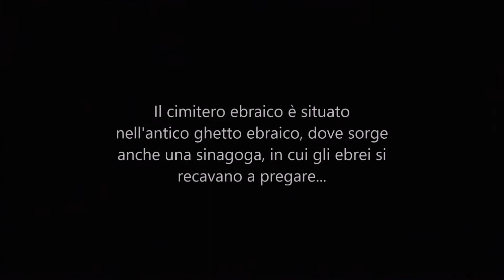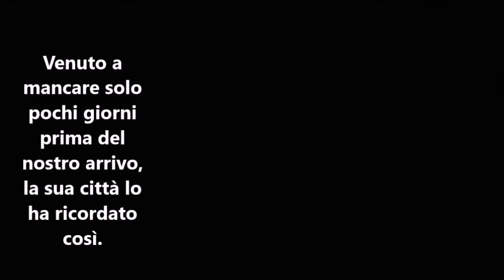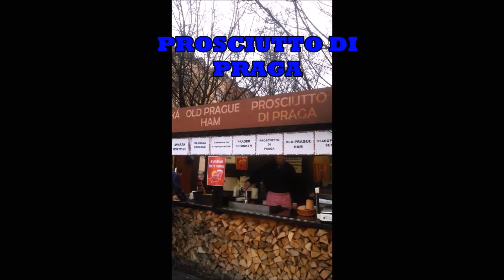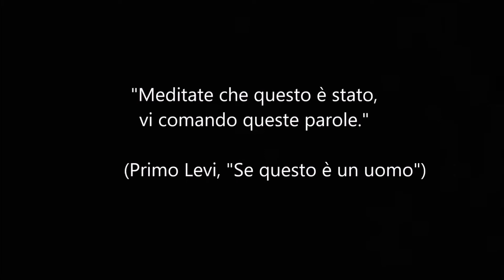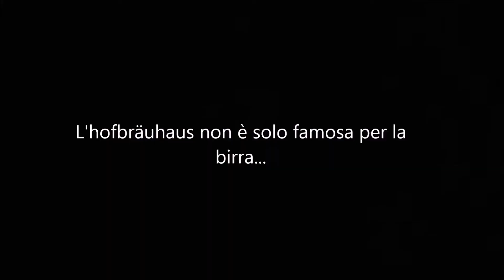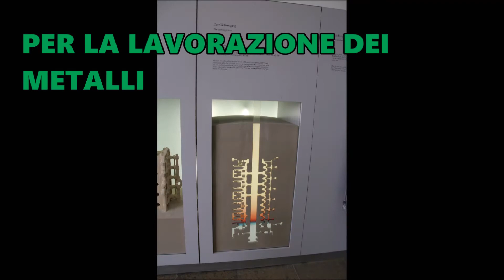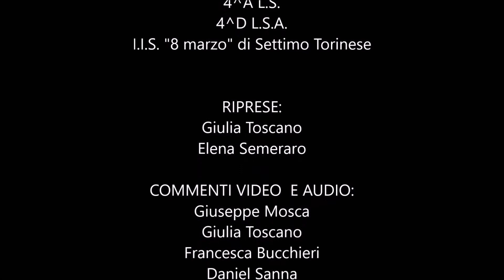A Praga e Monaco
Con la 4A e la 4D del' 8 marzo di Settimo T.